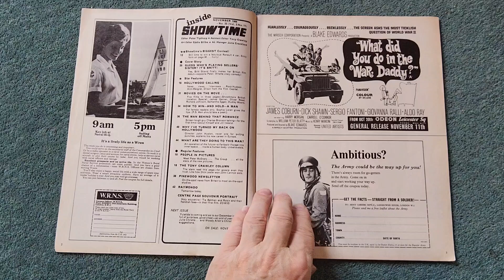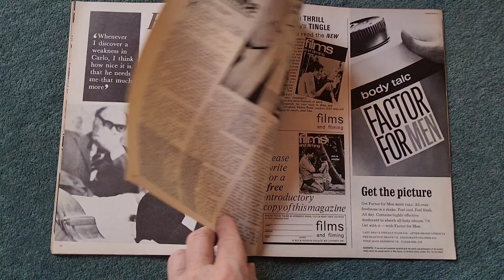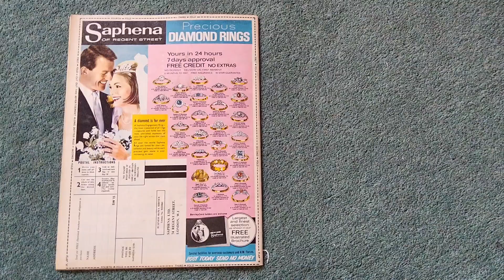Showtime rank cinema magazine November 1966 film movie news